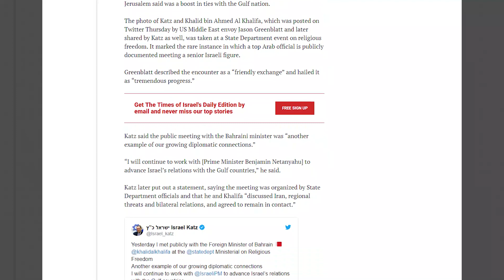তোলপাড়- এবার ইজরাইলের সাথে যোগসাজোশ প্রিয়া সাহার !!